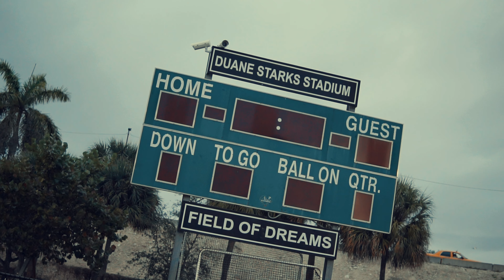Double N - GridIron Gang (Official Video)